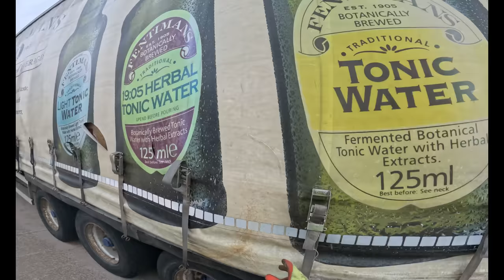Truckers Be Aware - HGV £500 fine for Being Early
Are you a trucker who likes to get a head start on your day? Unfortunately for you, that might not be a great idea if you're driving a lgv (large goods vehicle) or a walking floor trailer.

In this video, we'll explain how early arrivals can result in a £500 fine from the police. We'll also explain the laws relating to tramping and how you can avoid getting caught out. If you're a trucker who likes to start their day early, be sure to watch this video!

If you're a trucker and you're planning on being a few minutes early for your next delivery, be careful... you could end up with a £500 fine.
In this video, we're talking about the dangers of tramping, lgv (light goods vehicles), and walking floor trailers. Be sure to watch to understand the risks involved before you hit the road!

Truckers, be aware! If you're one of the lucky drivers who get to pull over in the middle of the night to take a break, be sure to keep a close eye on your surroundings. Earlier this month, a HGV trucker was robbed at gunpoint while he was stopped for a break.

This is a warning to all truckers – keep your eyes open and don't let your guard down! If you're unlucky enough to be the victim of a robbery, don't hesitate to report the crime to the police. You could be eligible for a hefty £500 fine if you're too late to report the crime!

we'll tell you about a hgv trucker who was robbed while he was on his way to work. If you're a trucker, be sure to be careful and watch your surroundings! This could happen to you too!